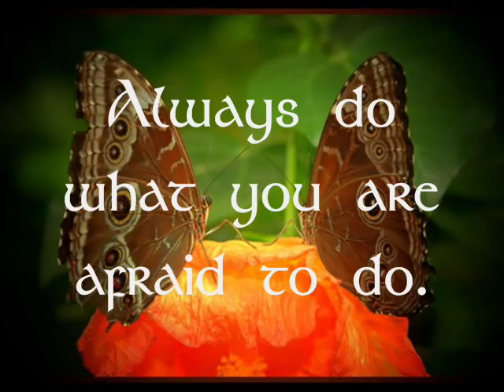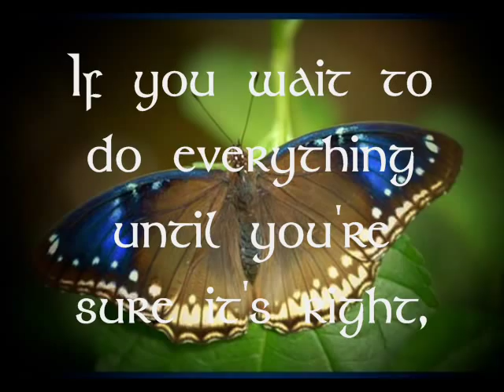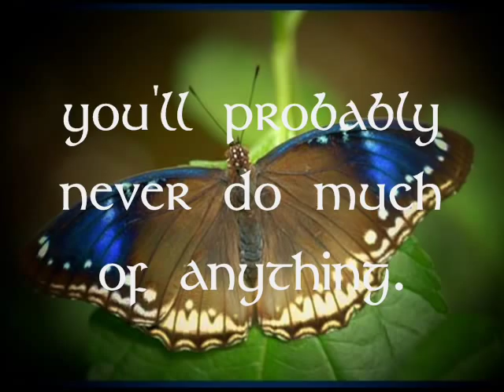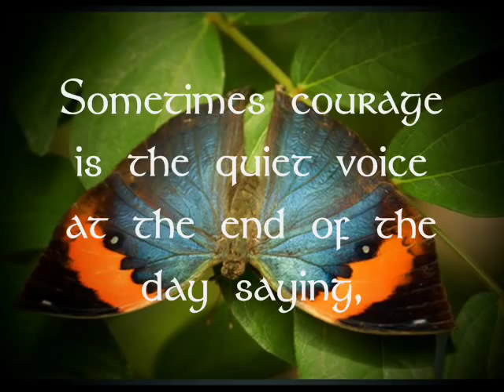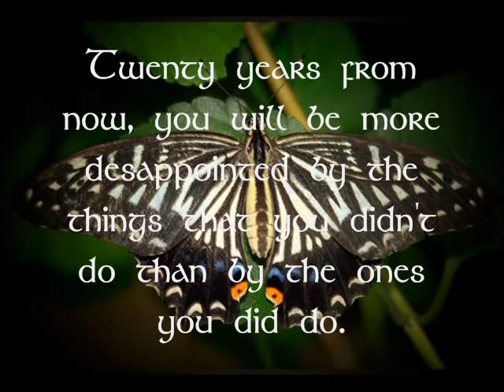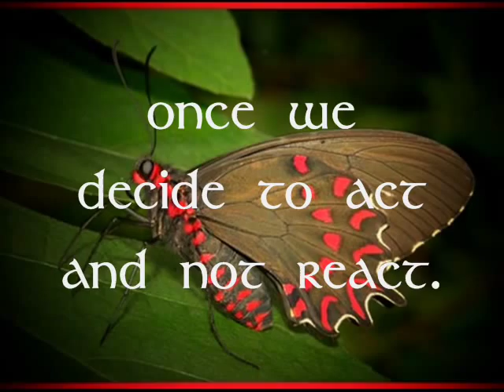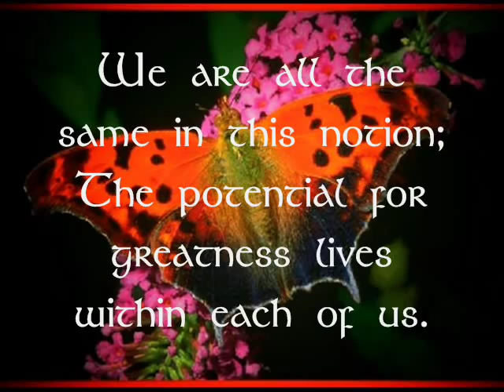Fly... Like a butterfly! QUOTES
Motivational and uplifting quotes on the most amazing butterflyes photos by David Fingerhut with the music of Yanni.